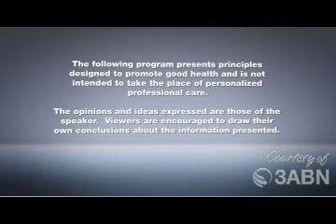When To Use Herbs, Modern Technology & Medicine or Biblical Advice When Sick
When Can We Use Modern Medicine, Herbs or Biblical advice when sick?1
Many common herbs contain medicinal factors at a nontoxic level when used in the form of teas. Every family should have the knowledge of these properties, knowing how to identify the herbs in the woods and fields, and having certain herbs fresh and available for use. Dried herbs should be stored in an airtight, dark container to prevent loss of strength. The student should be constantly increasing his knowledge of this incompletely known branch of rational therapy. He should learn the toxic herbs and avoid them. The herbs are best taken as tea; but capsules, pills, tablets, tinctures and other concentrated forms of herbs can be taken also. Allowing herbs to steep longer than 30 minutes can extract toxic or undesirable properties from the herb. See instructions and uses below.

Directions for Making Tea
Where instructions are not stated with the remedy, use the standard of one teaspoon of dried herb to one cup of water. Boil the water, add the herb, cover tightly, set away from the fire to steep for 15 minutes. Boiling the herb can destroy the active principle. Strain. Drink two to three cups per day for one week unless otherwise directed.